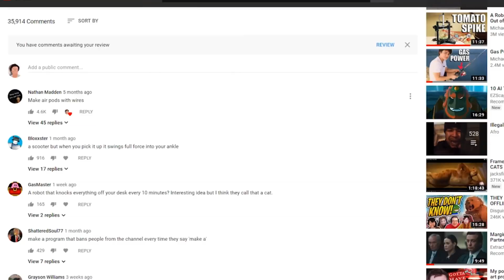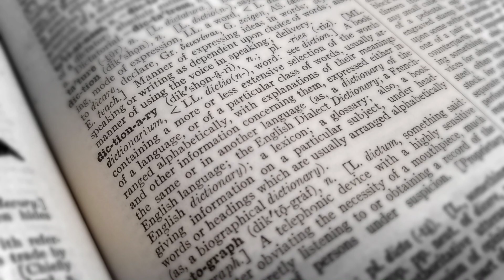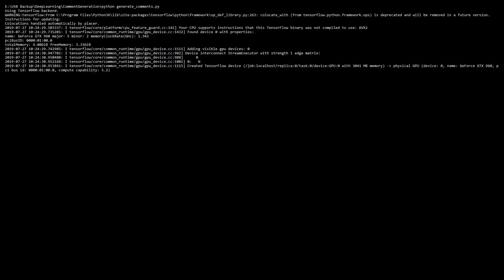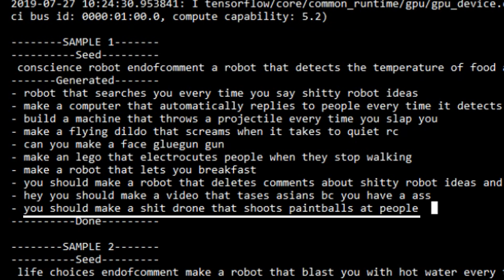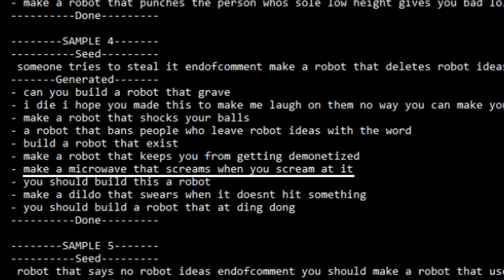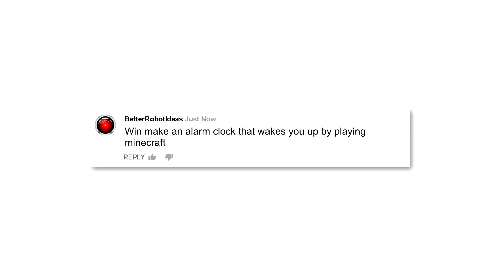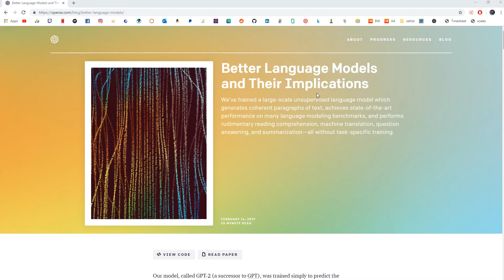I Built an AI to Generate Robot Ideas for Michael Reeves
In this project I trained a language model to generate new robot ideas for Michael Reeves. Are they better or worse than ones suggested by his fans?